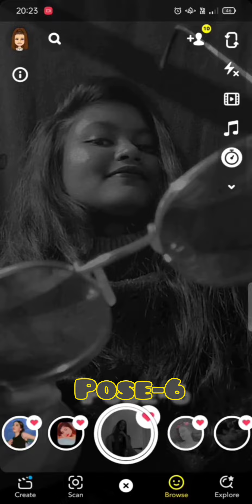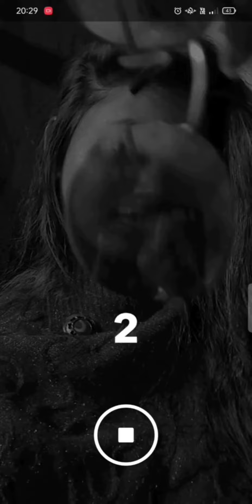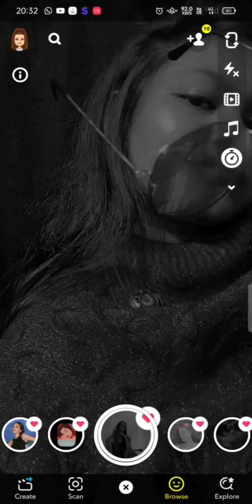Poses With Sunglasse 🕶️|| Styles Poses For Girls||Priyanka's Photoshoot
Filter Name 👉 light grains

I'm Going To Share With You All Some Easy Sunglasse✨ Poses Ideas For Girls Which Is Very Easy To Re-create💖💫 👀 I Hope You Like My Poses 😊🙈 🦋

Thank Youuuuu For Reading ❤️